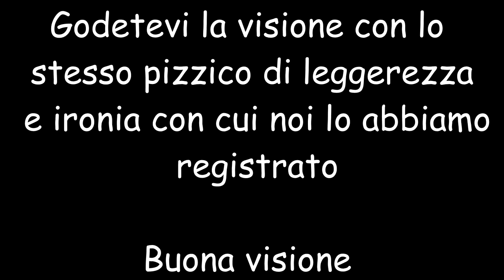Parliamone! Classifica BoardgameGeek [Pillole]-[The Rolling Gamers]#8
Oggi vi portiamo un video diverso dal solito, ci siamo divertiti nel commentare la classifica mondiale di BoardGameGeek, abbiamo espresso il nosteo pensiero senza filtri. Chiaramente tutto quello che diciamo è in maniera del tutto ironica e non diffamante.
Fateci sapere cosa ne pensate abbiamo ancora molte cose da dire!!